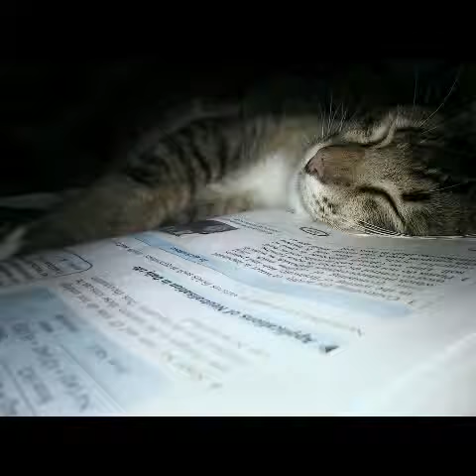My only one Kembang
1 really miss my pet, Kembang... we used to be so close especially in year 2013. one day, he gone. we never met until now.. please take care of yourself wherever you are okay sayang? love youuu